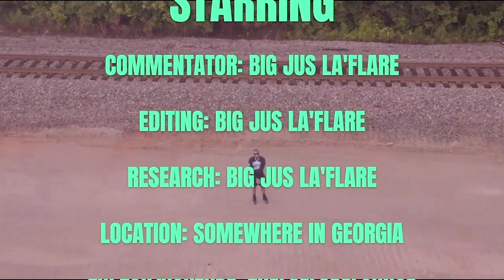Boy Math? 21 Savage says Broke Parents are better than Rich Parents!